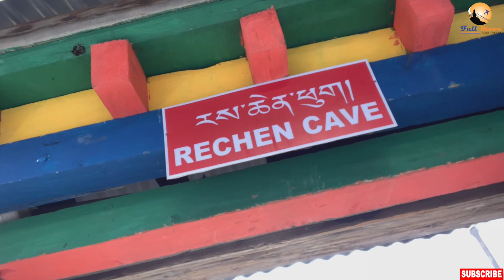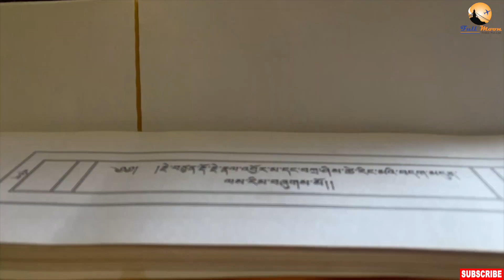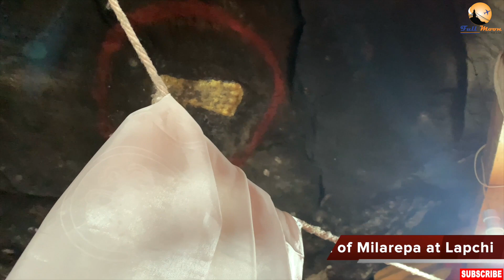Yogis of Himalaya & Spiritual Life ( Lapchi Snow Mountain) Part-2 / Travel Vlog ཧེ་མ་ལ་ཡའི་མཚམས་པ་།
Drikung Kagyu Religious to engage in serious practice and retreat, Rechen Shykpa Dorjee Meditation Center long ago realized the importance of acquiring holy land for retreat facilities.

At the firm suggestion of our 34 th Dorzin spiritual Teacher, Dhondup Palden Rinpoche, and His Eminence Nubpa Rinpoche, sharp focus was placed on obtaining retreat center for the purpose of “establishing and operating retreat facilities allowing interested individuals to practice Tibetan philosophical, psychological and meditation techniques in the secluded

three years and there months format, and in formats of any other duration as may be own benefit.” The results were almost instantaneous following, His Holiness the 37th  Drikung Kyabgon Chetsang Rinpoche’s recommendation, for within three years and three months and eminently suitable property became available.

On March 15th 2003, His Holiness the 37 th Drikung Kyabgon Chetsang Rinpoche completed a six-month retreat for Yidam Chakrasamvara at Godavari in Lapchi. After blessing the holy place and future retreat, His Holiness indeed returned on April 1 st 2007 for a further three month’s retreat.

His Holiness considers Lapchi to be very important to the development of the Drikung Kagyu sect and its future aims. The lineage masters have emphasized the necessity of holding and developing this land as top priority or the flourishing of Buddhism. They have predicated an auspicious development and a major contribution over a vast time for this site.